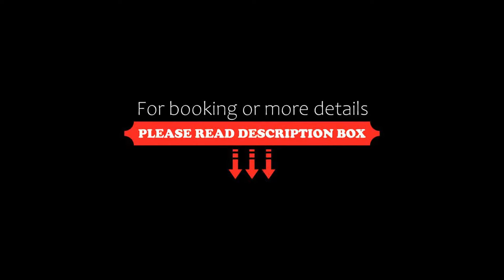Hotel Latino, Sahuayo de José María Morelos, Mexico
About Property:
You're eligible for a Genius discount at Hotel Latino! To save at this property, all you have to do is sign in or register.
Situated in Sahuayo de José María Morelos, Hotel Latino has a fitness centre, shared lounge, terrace, and free WiFi. This 3-star hotel offers a concierge service and a tour desk. The accommodation features a 24-hour front desk, room service and currency exchange for guests.
At ...
Property Type: Hotel
Address: Constitución 205, 59000 Sahuayo de José María Morelos, Mexico
Searching For
1. Hotel Latino - Sahuayo de José María Morelos - Mexico
2. Hotel Latino - Sahuayo de José María Morelos - Mexico Address
3. Hotel Latino - Sahuayo de José María Morelos - Mexico Rooms
4. Hotel Latino - Sahuayo de José María Morelos - Mexico Amenities
5. Hotel Latino - Sahuayo de José María Morelos - Mexico Offers and Deals
Audio Credit:
Track Title: Subway Dreams
Artist: Dan Henig